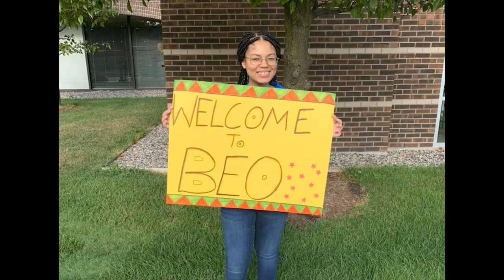Diving into the Divide - Demo-Documentary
A mini-doc made by none other than Benicia Booker, Morgan Steele, and I! Made in cohorts with the Grand Valley State University Film Program. However, progress has been halted by the COVID-19 pandemic. This is our final product as a 'demonstrative' documentary to display the thesis we have manifested.